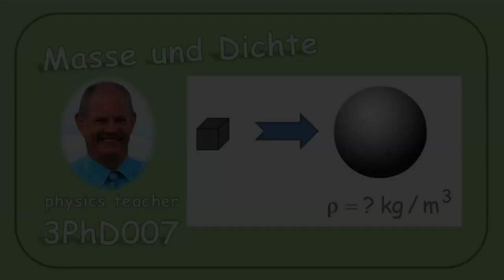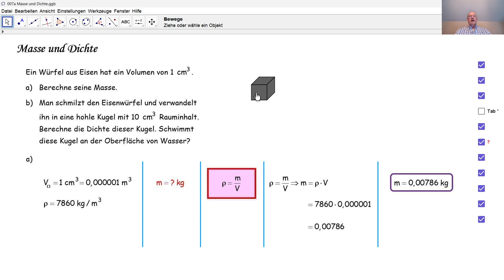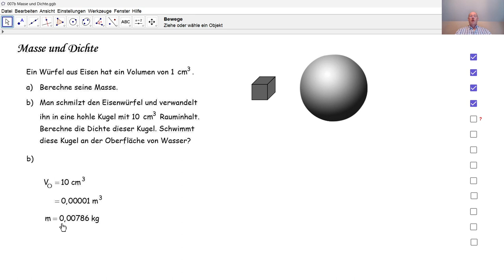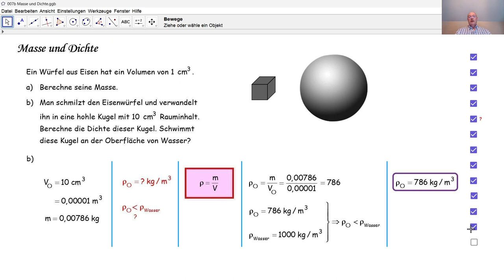Physik 3PhD007 Masse und Dichte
Wir lösen eine Aufgabe zur Dichte von Eisen.